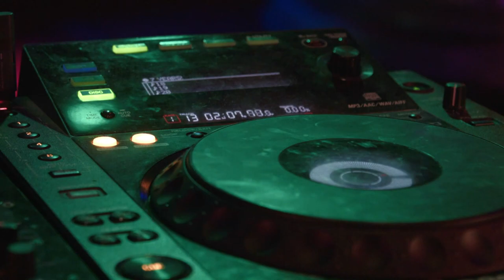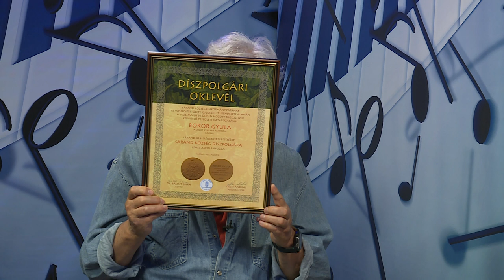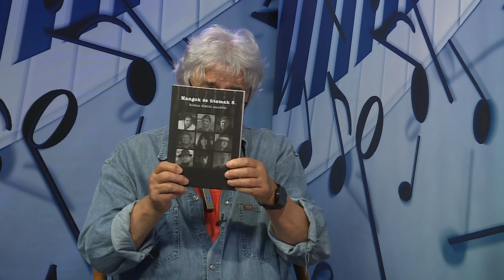Egy falat kenyér... - Bokor Gyula (B. Tóth László műsora)